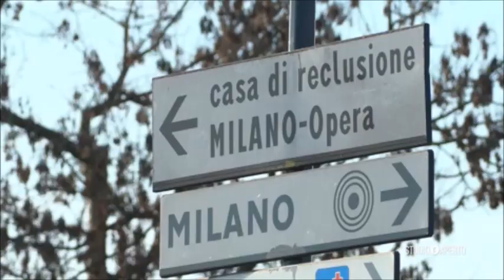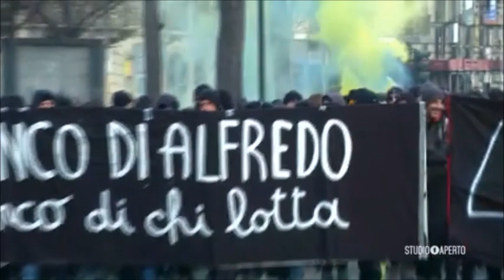Scontri tra Stato e anarchici. Previste manifestazioni nella capitale. Preoccupazione del Viminale